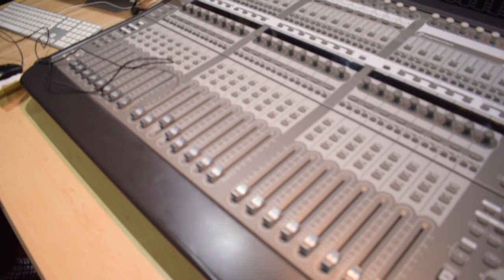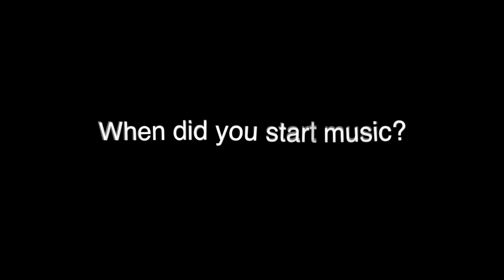NU NAIROBI 005 VALLERIE MUTHONI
In this episode, i get to interview Vallerie Muthoni at her studio. She tells us how she started music and her take on NU Nairobi.